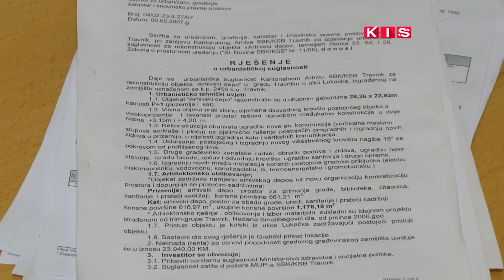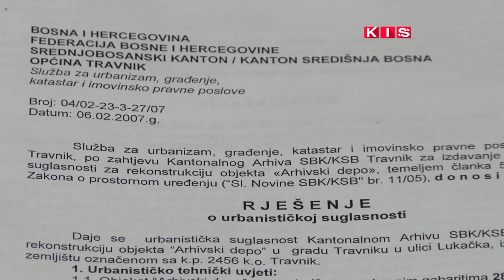NOVI PROBLEMI ZA KATOLIČKI ŠKOLSKI CENTAR I SJEMENIŠTE PETAR BARBARIĆ U TRAVNIKU